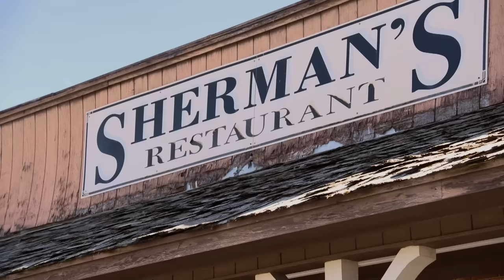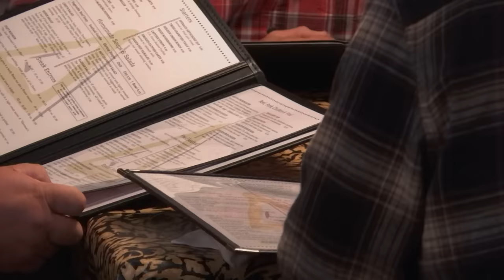The Best Moments Of Season 3 | 24 Hours To Hell & Back